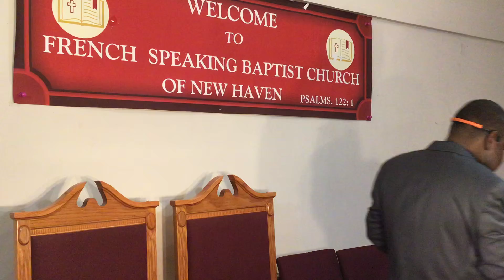Dimanche paque 2020